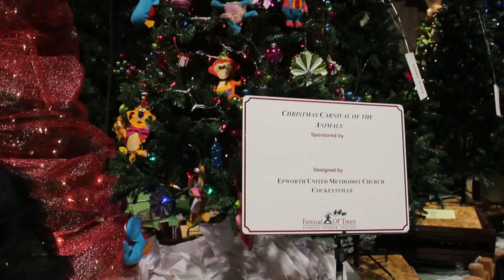Kennedy Krieger tree decorating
Epworth decorates this year's trees for the Kennedy Krieger Festival of Trees.